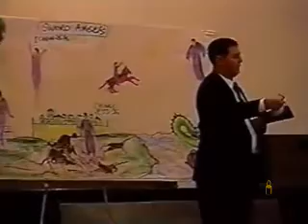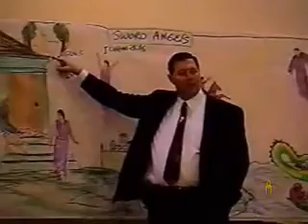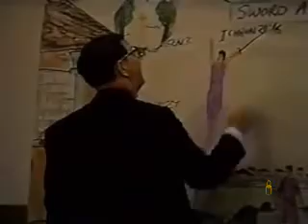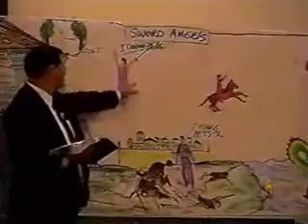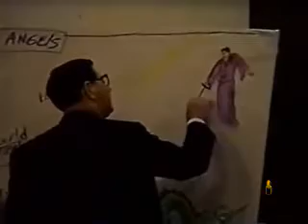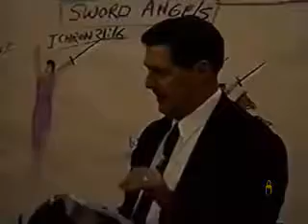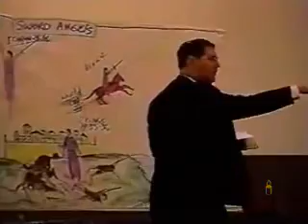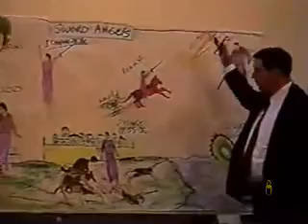(WAM)tv - Angels That Carry Swords (Bill Haag)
Get a Completely free King James Bible from Harvest Hill Baptist church
No shipping costs and they ship all over the world.

King James Bible readings by Alexander Scourby
Includes the entire Old and New Testament (66 books)

MP3 quality: 96-128Kbps
Size: 2.86GB

Incl.
- KJV "click-scroll"-index,
- Foxit PDF reader
- eSword